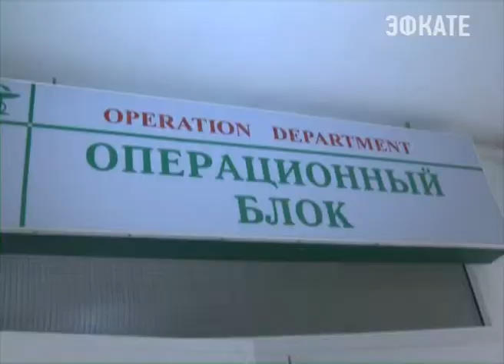Когда сочинцы смогут ездить до больницы №3 на автобусе? Новости Сочи Эфкате